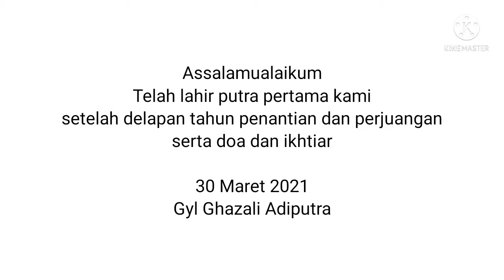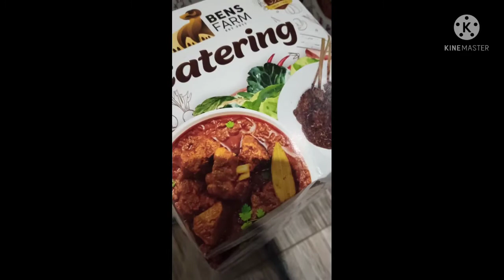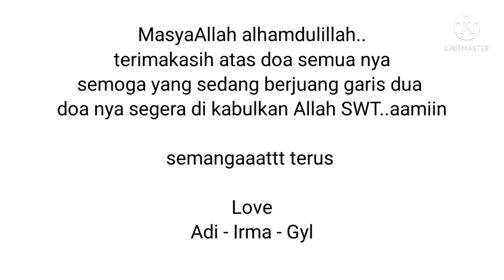MasyaAllah Kelahiran Putra Pertama Kami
Assalamualaikum

MasyaAllah Tabarakallah..
telah lahir putra pertama kami
setelah melalui operasi Varikokel suami akhirnya Allah menitipkan rezeki keturunan untuk kami

terimakasih untuk semua doa dari keluarga,sahabat kerabat dan teman - teman semua

untuk teman teman pejuang garis dua, semangaaattt
doa dari kami untuk kalian ...

doakan anak kami menjadi qurota ayun, anak soleh sehat cerdas dan berbudi pekerti luhur serta selalu mencintai Allah SWT

Love
Adi -Irma -Gyl